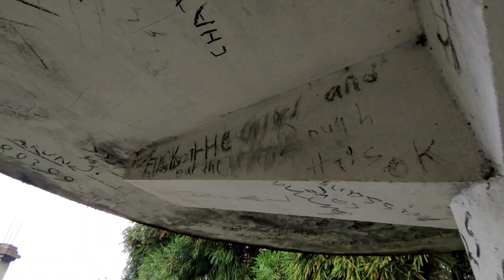Camping // SIKKIM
Hey guys hope you all are enjoying my vlogs 😊

Thank you for your priceless support ❤️

stay safe 😴